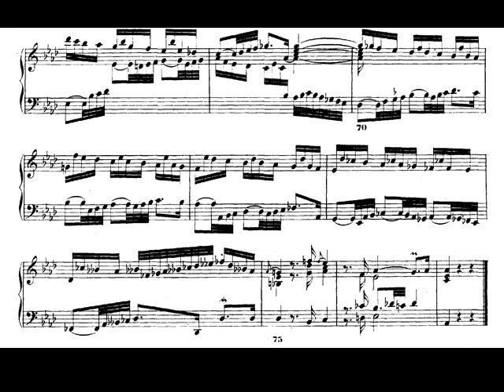J. S. Bach: El clave bien temperado II. Preludio nº 17 BWV 886 András Schiff piano